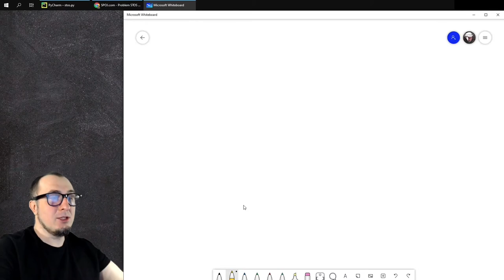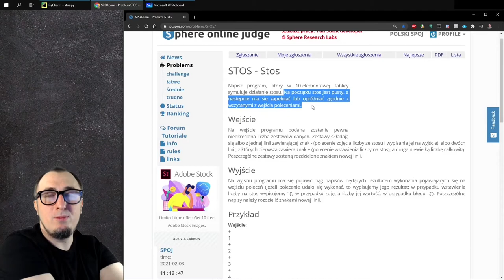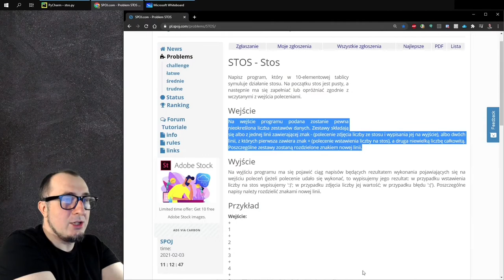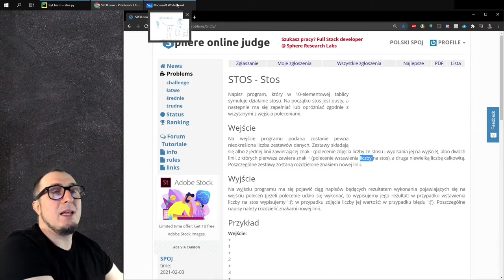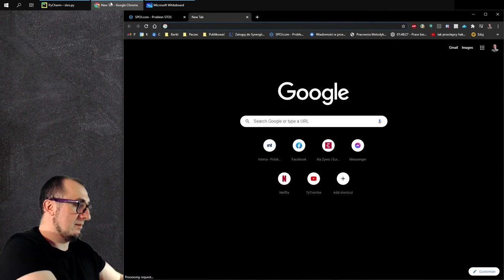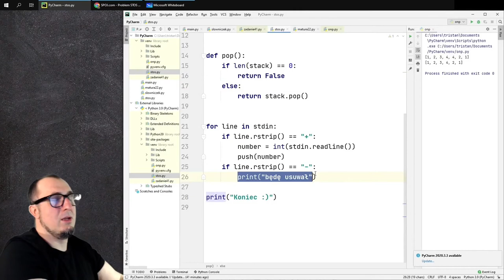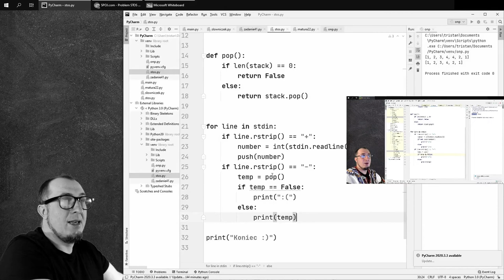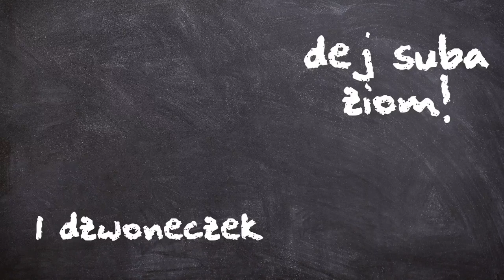Stos w Pythonie na przykładzie zadania: SPOJ: 978: Stos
Po kilku latach przerwy wracam do serii SPOJ-lerów, czyli rozwiązywania zadań z systemu SPOJ. Dzisiaj implementacja stosu w Pythonie na przykładzie zadania 978